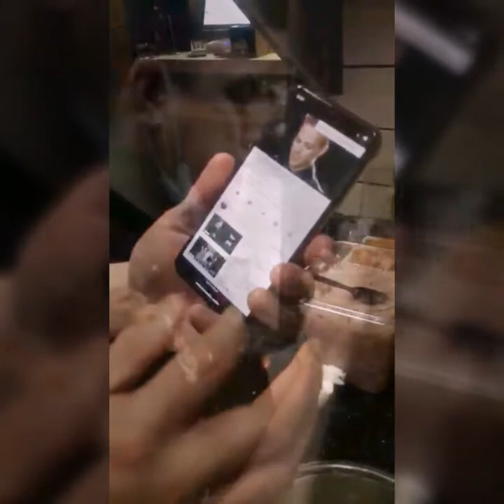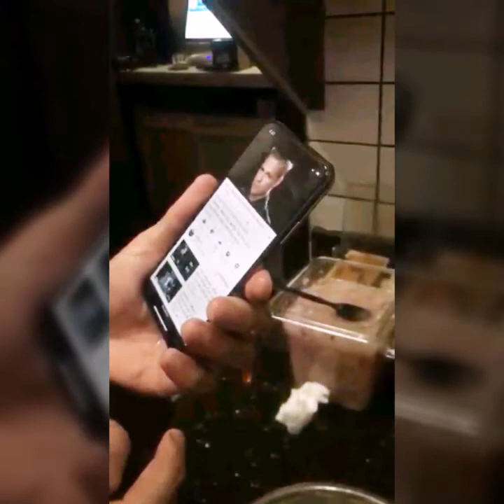STILLJAMES - DOHA 2020